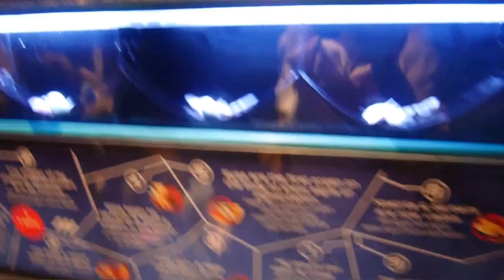We touched a SHARK!! - Aquaria KLCC Vlog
We are back with another vlog of our family trip. This time we touched a SHARK!! Had such a fun and interactive experience at AQUARIA KLCC, educational especially if you are bringing kids.  Also it is our first time taking a ride of the the new MRT together.

More details will be on my blog. Sooner than you think.

You can call me illy. I am a mom, a wife who works full-time in e-com while trying her best to create as many beautiful memories in life. Nothing makes me happier than enjoying a good meal by the beach with my 2 daughters (Sofea & Zandria) and my husband, right after a spa session LOL

My husband (Johan) and I work very hard to fund our love of traveling and experiencing new taste at places we have never been to. We like to share our experience with like-minded people on the internet. Like you.

Our blog revolved around our life. Yes, I decided to call this blog ours, because my family is an important part of my blog.

You may bump into parenting topics, the beauty product that I tried, new recipe by my husband (he have a passion for food and car!) hotel we stayed at, kitchen appliances up to where we got our curtains hahaha…

Hope you enjoy some light reading and a sneak peek into our humble life.

I will be dropping by at your accounts too!